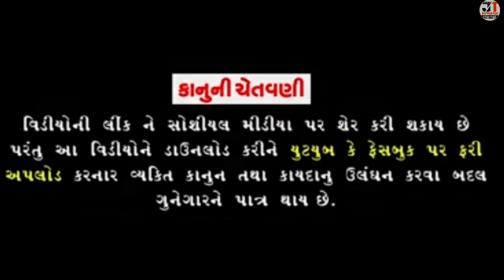ખેમો હેડયો સોમલાની બાયડી તેડવા ભાગ-૧૦| KHEMO HEDYO SOMLA NI BAYADI TEDVA PART-10| NEW COMEDY VIDEO